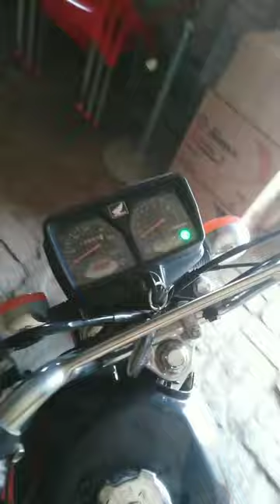Mundy da pehla Vlog HQ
"Welcome to VLog HQchannel! Join us as we dive into thrilling adventures, conquer virtual worlds, and showcase epic gameplay moments."

"Get ready for non-stop entertainment on our gaming channel! We bring you the latest releases, exciting challenges, and hilarious commentary that will keep you hooked."

Welcome to our GameChangers HQ gaming channel! Get ready to immerse yourself in the thrilling world of video games as we embark on epic adventures, conquer virtual realms, and showcase jaw-dropping gameplay moments.

Join our passionate community of gamers as we explore a wide range of genres, from heart-pounding action games to mind-bending puzzles and everything in between. We're dedicated to providing you with top-notch entertainment, insightful commentary, and expert tips to help you level up your gaming skills.